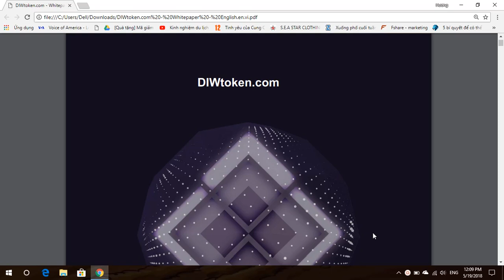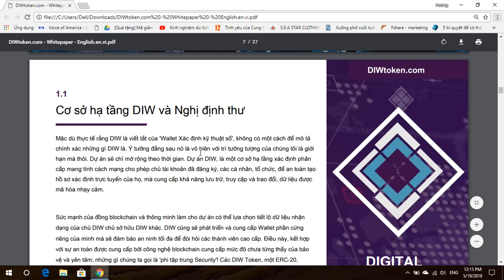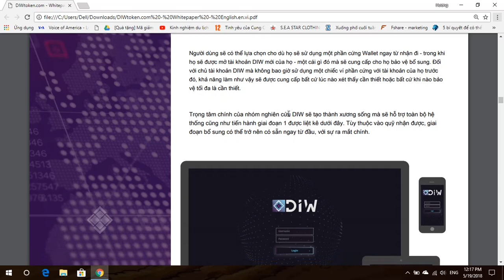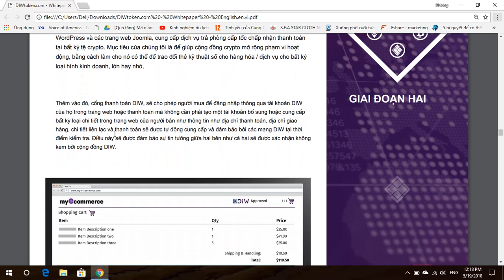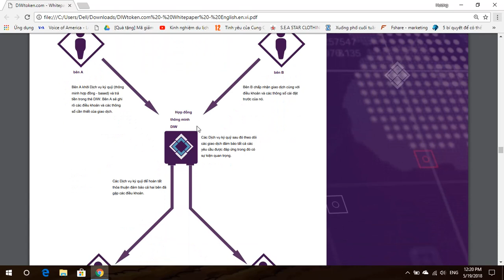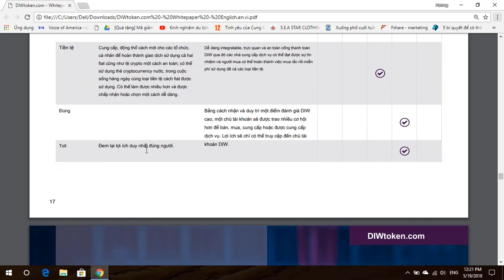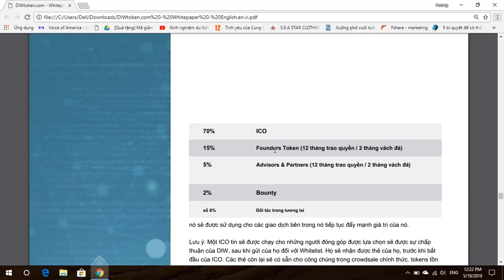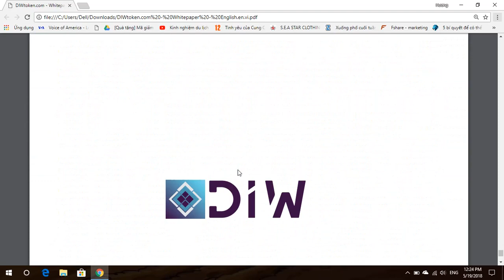Nhận Xét Và Đánh Giá Whitepaper DIWtoken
Khái niệm độc đáo của DIW có kế hoạch giải quyết các lỗ hổng bảo mật toàn cầu liên quan đến dữ liệu nhạy cảm riêng bao gồm tài liệu ID, chi tiết ngân hàng và đăng nhập, hồ sơ Wills và Healthcare để đặt tên một số với sự ra đời của Secure Digital Vault.